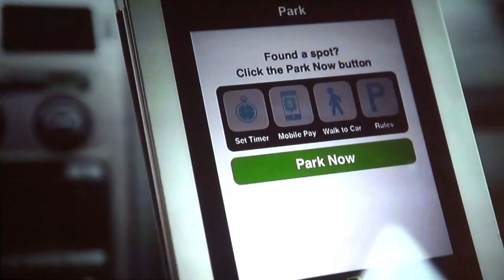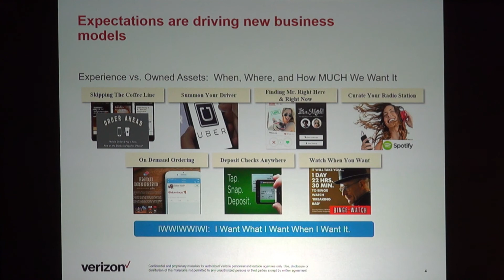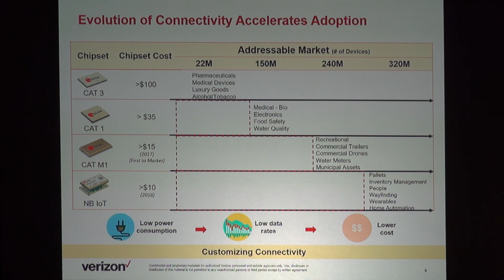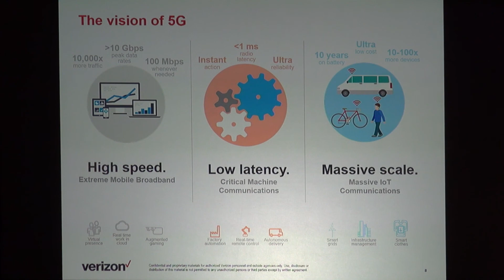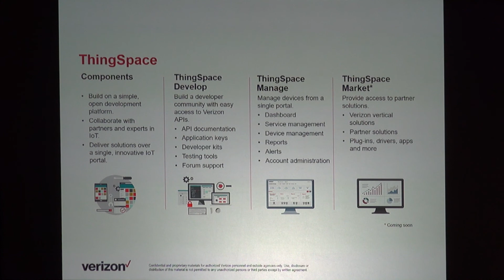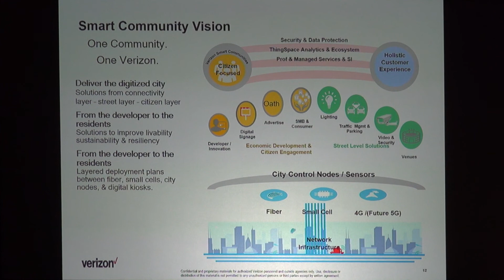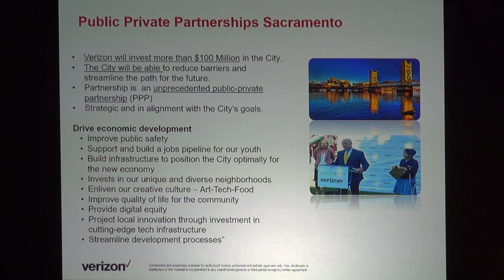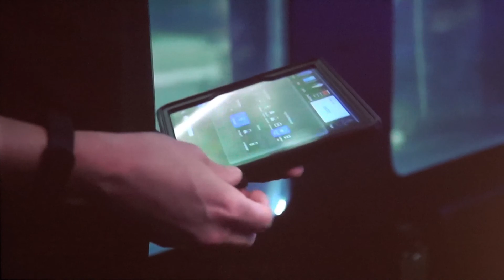Verizon Keynote at IoT Evolution Expo Las Vegas 2017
Mary Beth Hall with Verizon speaks at IoT Evolution Expo Las Vegas 2017